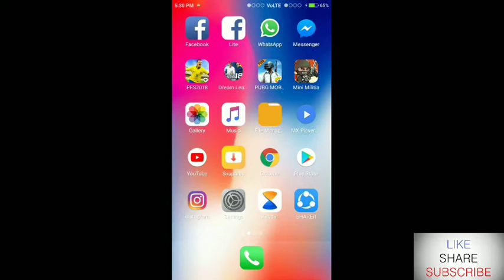Biggest Bunker in PUBG